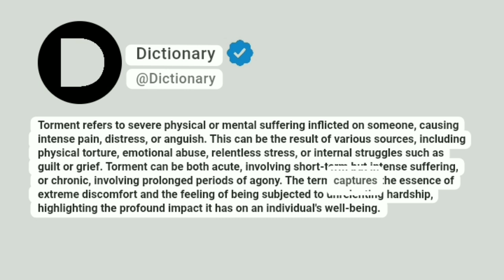Torment Meaning In English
Torment refers to severe physical or mental suffering inflicted on someone, causing intense pain, distress, or anguish. This can be the result of various sources, including physical torture, emotional abuse, relentless stress, or internal struggles such as guilt or grief. Torment can be both acute, involving short-term but intense suffering, or chronic, involving prolonged periods of agony. The term captures the essence of extreme discomfort and the feeling of being subjected to unrelenting hardship, highlighting the profound impact it has on an individual's well-being.